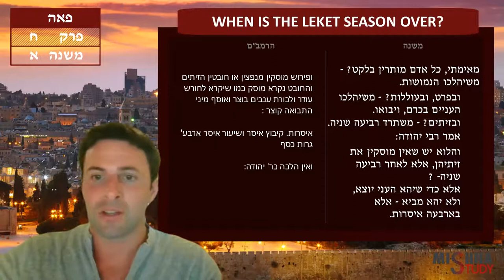Peah 8:1 "When is the Leket Season Over?" | Jesse Salem | Mishna Study